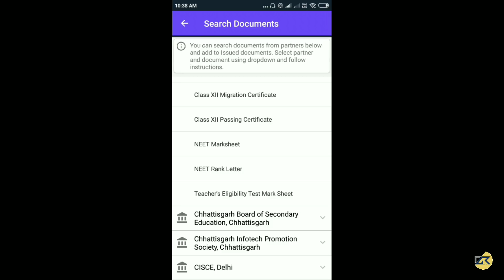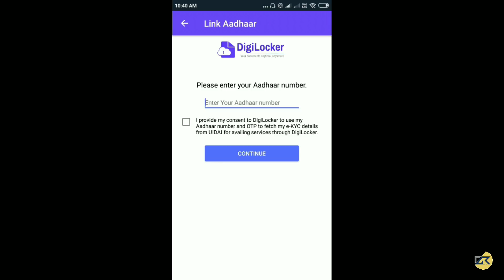CTET 2018 marksheet अभी करें डाउनलोड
CTET 2018 marksheet अभी करें डाउनलोड .शिक्षा शास्त्र part 1 शिक्षा शास्त्र part 2 Rivers of india भारत के प्रमुख बंदरगाह महासागरीय जलधाराएँ भारत के प्रमुख नदी बंद , Facebook About : D k gupta is a YouTube Channel, jaha aapko latest govt jobs ki information or mock tests millte hai wo bhi jaldi se jaldi